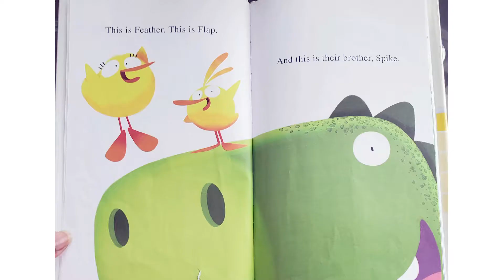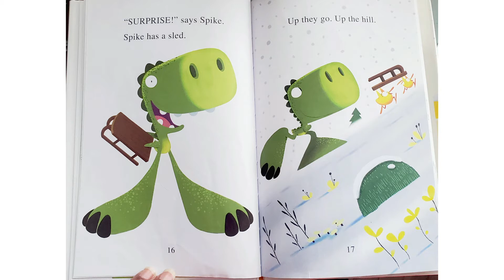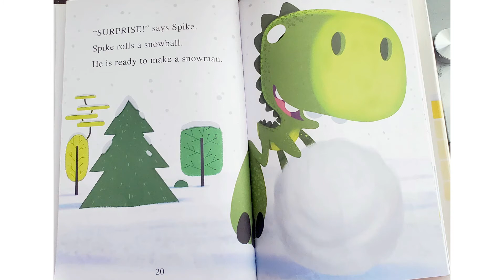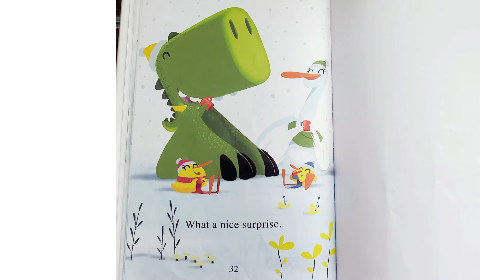Kids Read and Learn | Duck, Duck, Dinasour ❄ Snowy Surprise by Kallie George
Book details:
*To Support the Author* Kallie George , Illustrator - Oriol Vidal

Creatively Read by Sasha Thompson aka Miss Sasha.